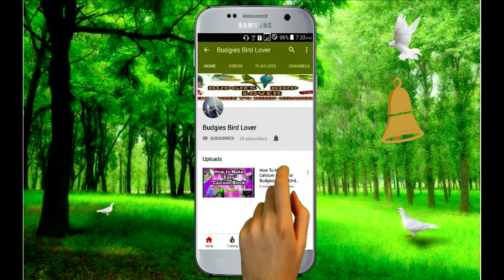6 best Winter Food / Birds Winter Best Diet / Budgies Parrot Breeding Formula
6 best Winter Food / Birds Winter Best Diet / Budgies Parrot Breeding Formula

Chicks ko jaldi Bara karne ka Tarika Feathers Cutting For Better Growth Of Chicken Chicks Best Tips